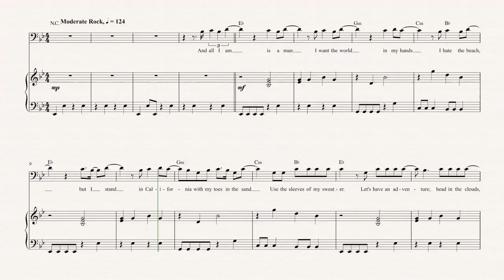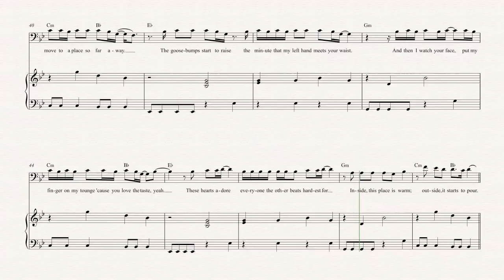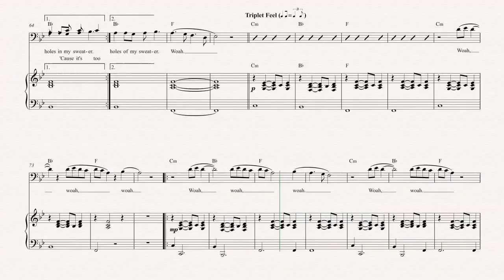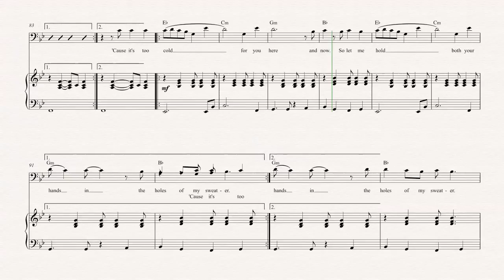Trombone - Sweater Weather - The Neighbourhood Sheet Music, Chords, & Vocals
Trombone sheet music, chords, and vocals for Sweater Weather - The Neighbourhood. Learn to play Sweater Weather and play along1